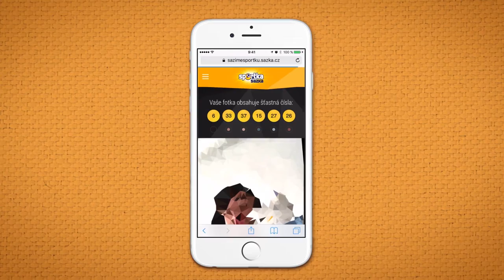SAZKA: Photohelper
There are hundreds of on-line lottery helpers. But only one of them can team up with your personal talisman! We discovered that most of us have some kind of talisman – thing that brings us luck. We don‘t know why, but it just works. But if it works in everyday life, why wouldn’t it work in Sazka lottery? So we developed mobile web that allows you to squeeze out „lucky numbers“ out of your talisman and win 5 000 CZK.